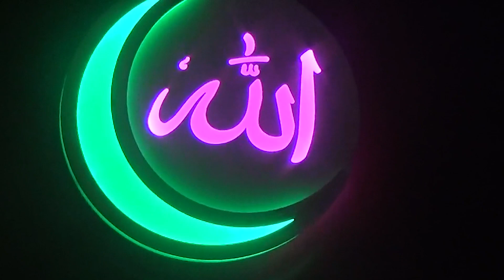বাবার স্বপ্ন পূরণ করতে মসজিদ নির্মাণ করলো ছেলে ।। আপডেট টিভি